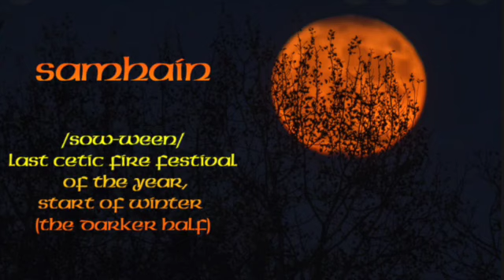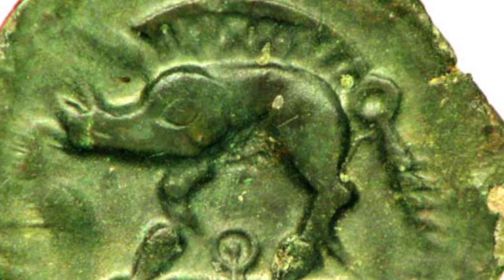Halloween? Whats that all about? | History on your doorstep | Vale of Glamorgan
🎃Halloween traditions are rooted in ancient history and bear a lot of scars from the tussles between pagan ancient Britons and early Christian missionaries.

In the Vale of Glamorgan it appears we had our own festival with its own traditions. Before St Illtyd came to Llantwit Major to establish the Cor at the end of the 6th Century, Llantwit was already a sacred place. It is believed that it was a place associated with Rhiannon; the powerful pagan Welsh goddess who appears in the Mabinogion.

We investigate those traditions as well as what is more globally recognisable as Halloween and answer obvious questions like What’s Halloween all about? What were its origins? Why do we carve up pumpkins and dress as witches and ghosts?

This video is written and presented by Welsh historian author and broadcaster Graham Loveluck-Edwards and first broadcast on Bro Radio on 24th October 2022.

In this series of short videos, I examine places, events and people from our past which shaped the Vale of Glamorgan and put it in the context of Welsh and world history. I hope you enjoy them.